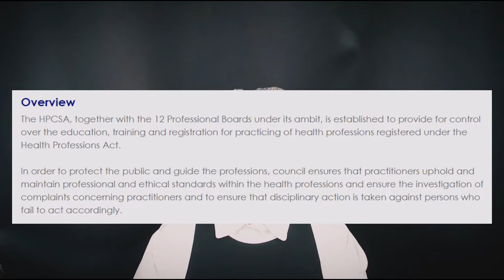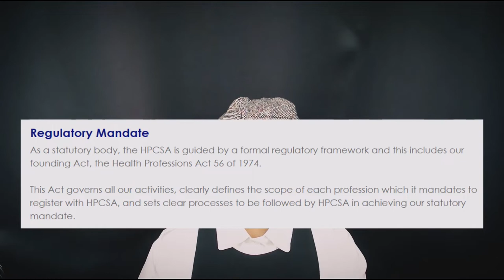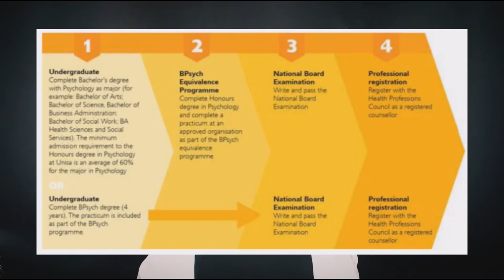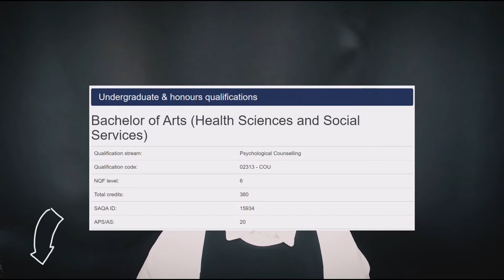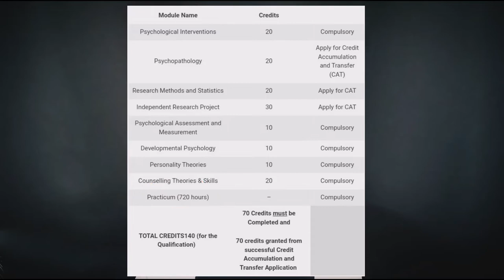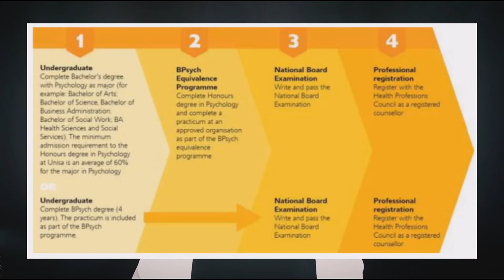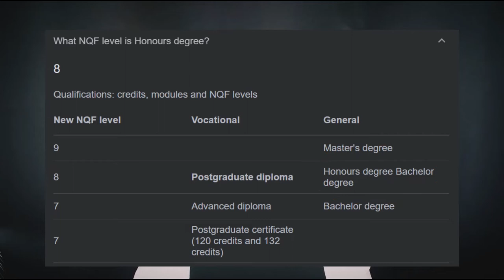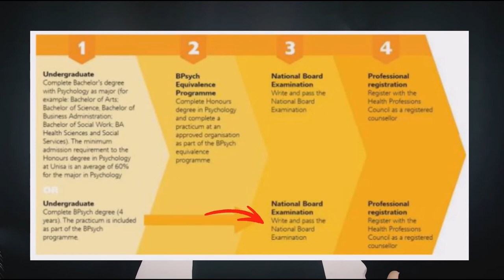Here’s the tea on studying Psychology in South Africa!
I’m channeling Anne Hathaway from The Devil Wears Prada today. . . while I spill some tea on the truth about studying Psychology on S.A!

I’m your student advisor today!

Please keep in mind, discussions on this channel is my point of view & knowledge. My primary goal is to make the journey of studying Psychology more accessible to anyone who may be interested. As always, I hope you found the video informative & learnt something of value!
m u c h  l o v e, B r e e 💚

Qualification: BA Degree in Psychology (Health Sciences & Social Services), specializing in Psychological Counselling. In the process of obtaining BA Honours, majoring in Psychology.